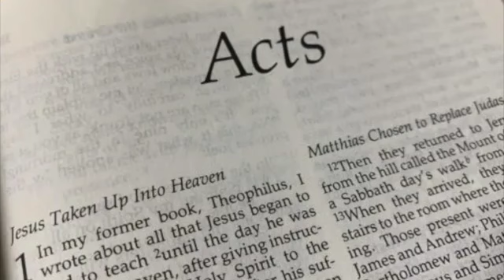Bible study December 7 SD 480p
Keeping the main thing the main thing